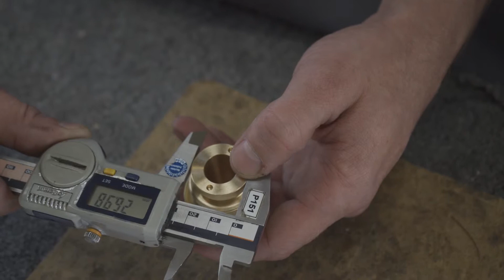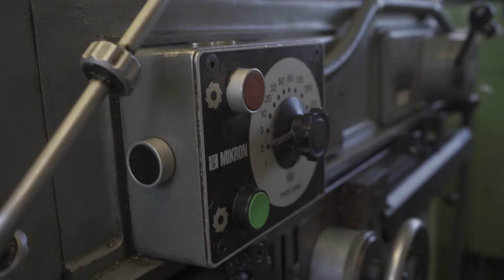Lea - Zerspanungsmechanikerin aus Finsterwalde (Brandenburg)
Die Auszubildende Lea beschreibt ihre Arbeit als Zerspanungsmechanikerin in Finsterwalde bei der PILZ GmbH im zweiten Lehrjahr und erklärt, warum der Beruf gerade für junge Frauen besonders attraktiv ist.

Dieser Film entstand im Rahmen des Verbundprojektes „QUANT 4.0“, ein Bestandteil der BMBF-Initiative „JOBSTARTER plus“ und wird durch das BMBF und den ESF gefördert. Gesamtziel von „QUANT 4.0“ ist es, den beteiligten KMU der Region Berlin-Brandenburg wirksame Unterstützungsstrukturen innerhalb der beruflichen Bildung zu bieten.